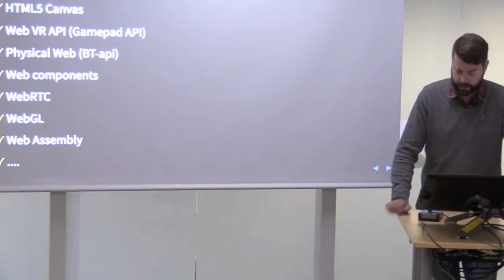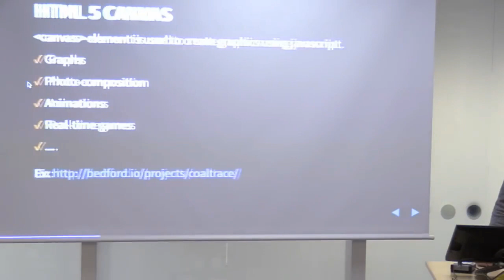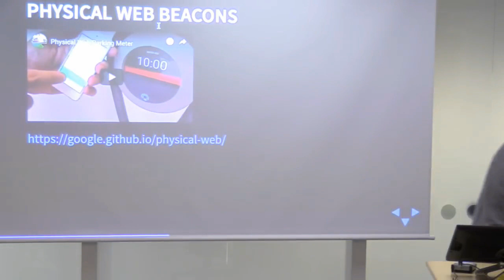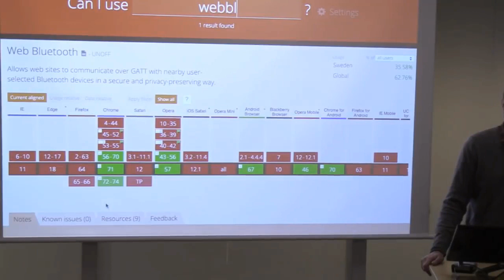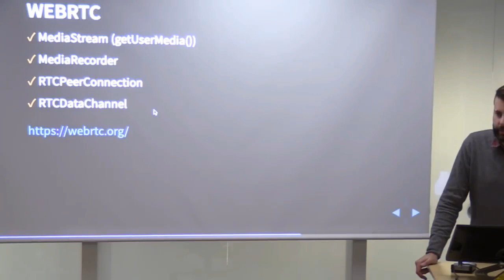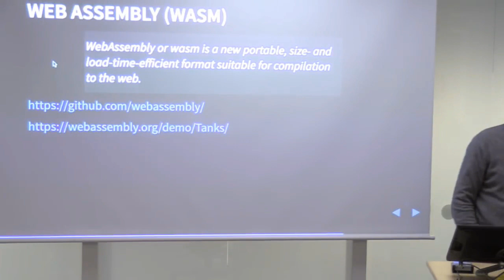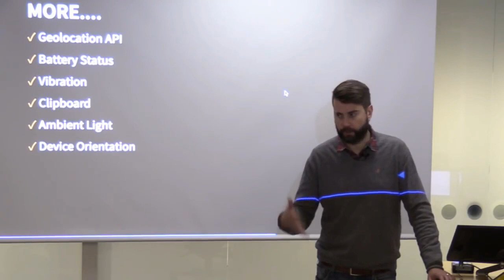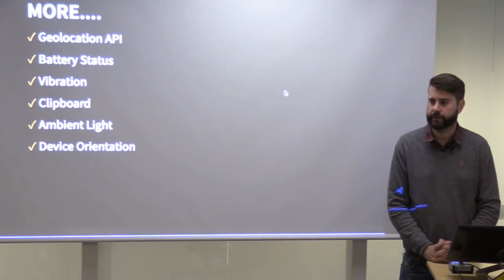1DV022 - L08 - APIs and the future